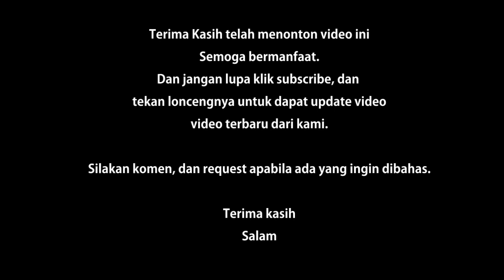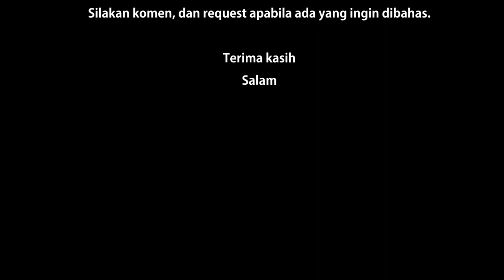Nostalgia: Mainan Crush Gear "Raging Bullet" Generasi 80an 90an (Part 1)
Crush Gear merupakan mainan terkeren pada awal tahun 2000, di masa itu Crush Gear tidak hanya digunakan untuk mainan, tapi juga digunakan untuk bertanding antar teman. Keseruan saat bermain Crush Gear tidak dapat diungkapkan. Hehehe.
Untuk film anime nya ada pada tahun 2001.
Crush Gear juga masih 1 angkatan dengan Tamiya.
Video ini mereview salah satu Crush Gear yang bernama Raging Bullet. Selamat menonton :v